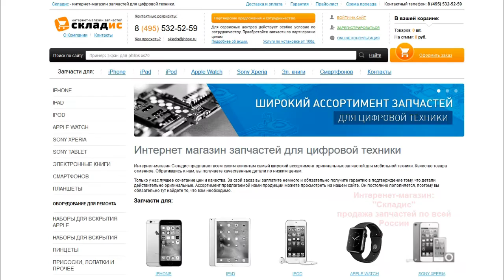Замена задней камеры на iPhone 6 Plus, разборка, ремонт айфона 6 Плюс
На видео вы найдете полную инструкцию как заменить заднею камеру на iPhone 6 Plus. Мы покажем вам как разобрать айфон и после чего вы с легкостью сделаете ремонт и замените камеру на айфоне 6 Plus. Для замены вам понадобится: камера, 2 отвертки, медиатор и желательно пинцет, все необходимое вы можете приобрести у нас на сайте Но если вы не хотите самостоятельно устанавливать заднею камеру вы можете обратится к нам в сервисный центр где мы вам установим все оперативно